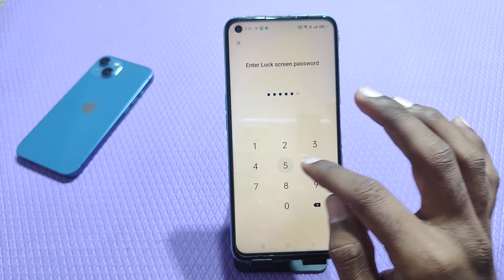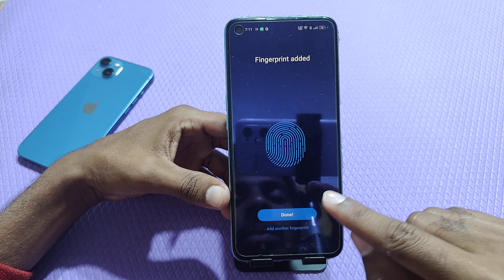Realme 10 fingerprint lock setting, how to set fingerprint in Realme 10 , fingerprint in Realme 10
Realme 10  mein pattern lock Kaise lagaen,
How to set fingerprint lock in Realme 10 ,
Fingerprint setting in Realme 10 ,
Realme 10 mein pattern lock setting kaise karen,
How to set pattern in Realme 10 ,
Fingerprint setup in Realme 10 ,
Fingerprint lock setting kaise karen in Realme 10 ,
Fingerprint Kaise lagaen Realme 10 mein,
Fingerprint lock setting in Realme 10 ,
How to set fingerprint in Realme 10 mobile,
Fingerprint lagai 1 minut mein,